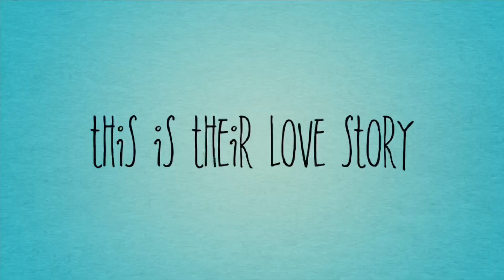Thuy and trieu wedding trailer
12/22/18 wedding of my dearest friends